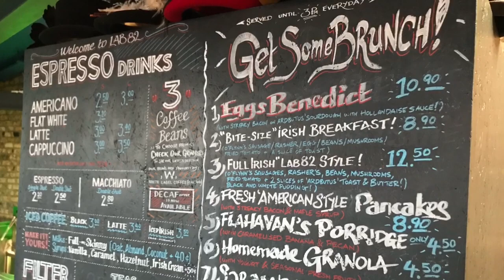Lab 82 - Yes to New Vlogs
I had heard good things about the new Lab 82 and it was time to say yes to it.